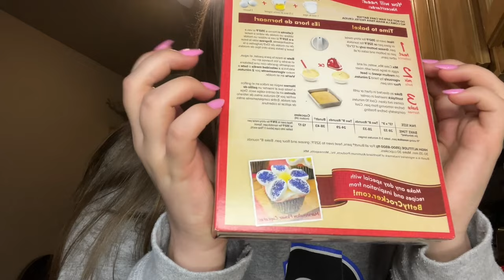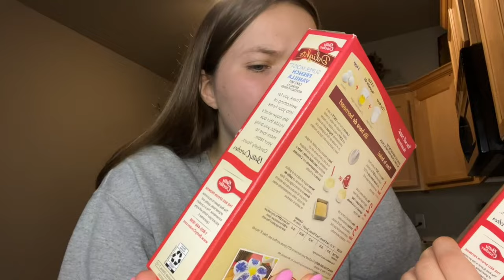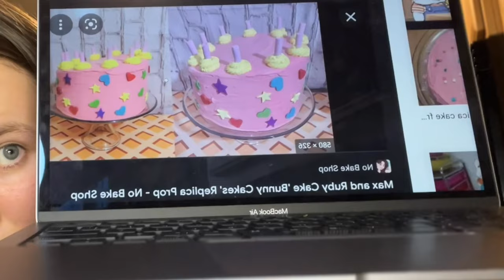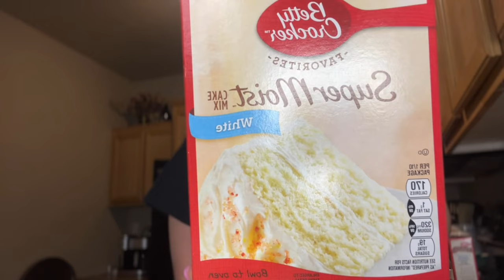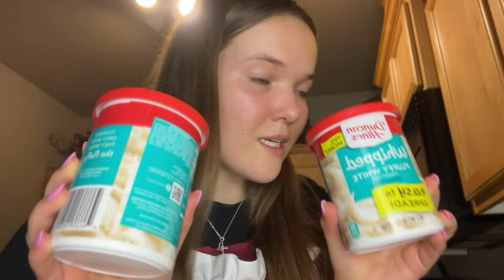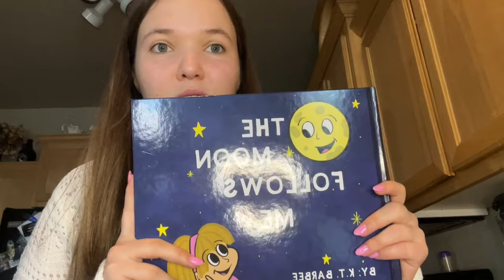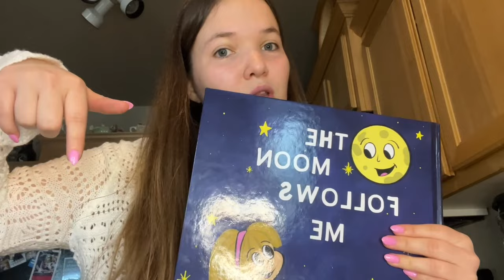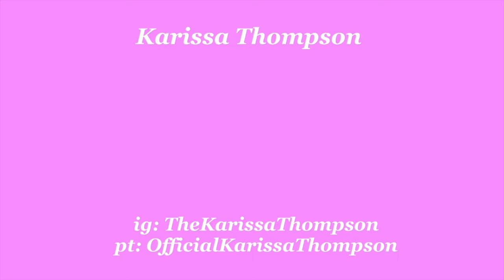Making the Max and Ruby Cake! Birthday Edition!!!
Hey besties! Watch me ATTEMPT to make the Max and Ruby cake! Its definitely not perfect but she's pretty darn cute to me!

Ingredients:
-1 Betty Crocker French Vanilla Cake Mix
-1 Betty Crocker Vanilla Cake Mix
-2 (14 oz) Duncan Hines Whipped Fluffy White Frosting
-2 8inch Baking Pans
-Piping Bags
-Star Tip

Food Coloring:
-Royal Blue
-Leaf Green
-Neon Yellow
-Bright Pink